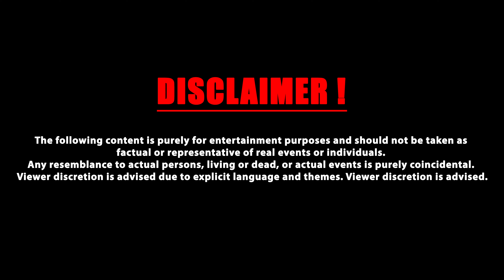TEJ D-MAK / I AIN'T WORRY/ OFFICIAL MUSIC VIDEO/ Kannada Rap/ Diss/ disstrack/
ಹತ್ತಿಕೊಂಡು ಉರ್ದಿತು ಫೆಬ್ರವರಿ  ಒಂದು
ಈಗಾ ನಿನಗಾಗಿ ಬರ್ತಿದೆ ಮಾರ್ಚ್ ಎರಡರಂದು 🔥
Seedha Shot Ninage @RahulDitO
Why Need to worry when talent is the Glory...

Title: I Ain't Worry
Written and Performed by : Tej D-mak
Beat Produced by: MC Paras
Mix Mastered by : Blood Baby Records
DOP & second colorist: KIRAN
Poster design by : SATHISH
Edit Vfx & Colorist : LOHITH
Special Thanks : Team D-Mak